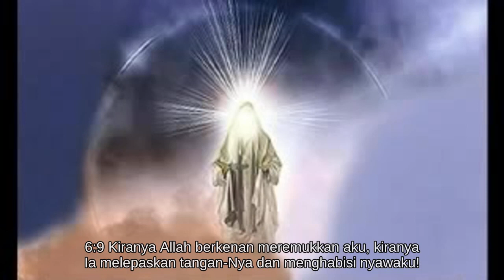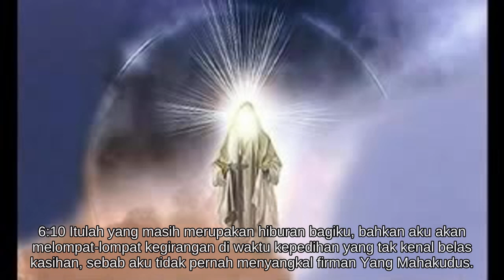Ayub 6 [18.0442/66.1189]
* Ayub kecewa terhadap sahabat-sahabatnya.